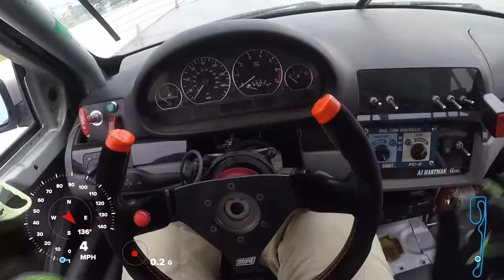Palm Beach Raceway 3 Hour Enduro Rain Stint: Michael Paramore Spec E46 POV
This was the SCCA Palm Beach International Raceway 3 hour enduro. It rained all day long and the track was super soaked/partially flooded which made for a very challenging race. I managed to put the car on the front row in qualifying but I was not able to hold it. The track lost more temperature and was a little more slick once the race started. We did not have full rains so we were forced to run on Intermediate tires the entire race which is why I was slowing falling back in the field. We ended up finishing 6th overall after 3 hours of fun racing.